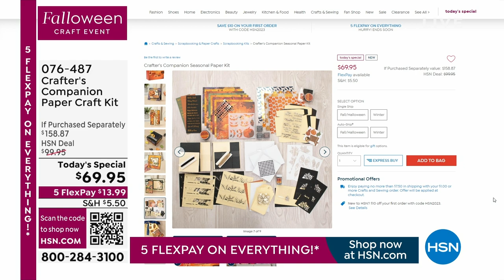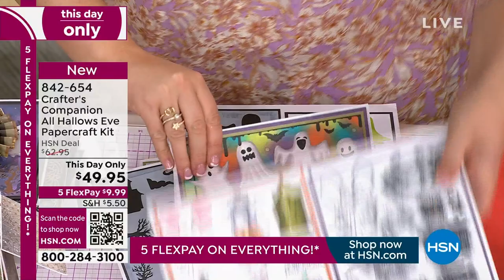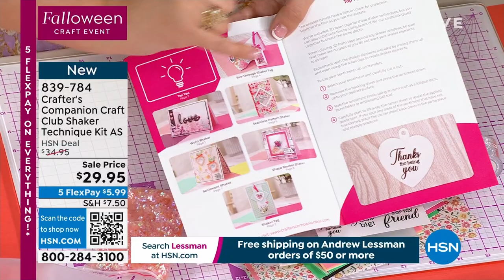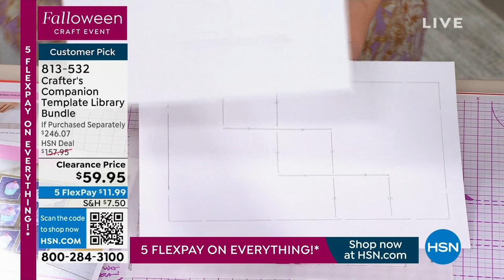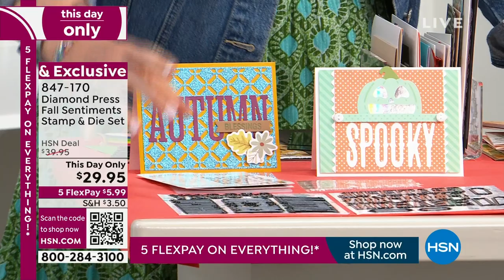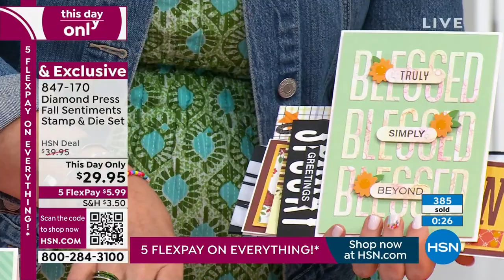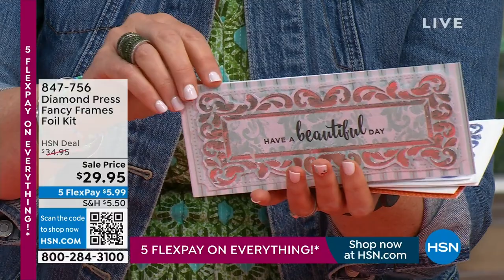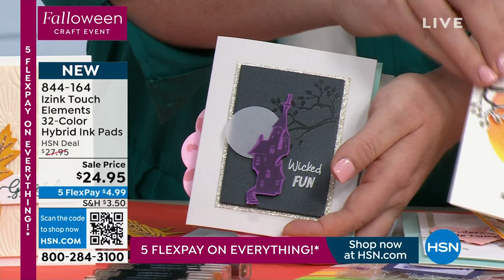HSN | Falloween Crafting with Adam 08.22.2023 - 11 PM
Autumn-up your creativity with Adam's craftiest finds of the season.